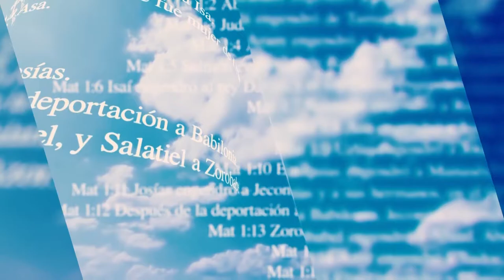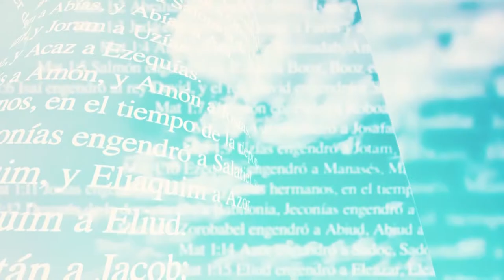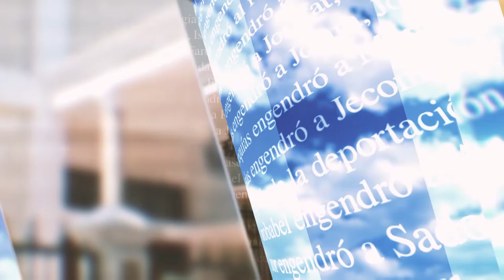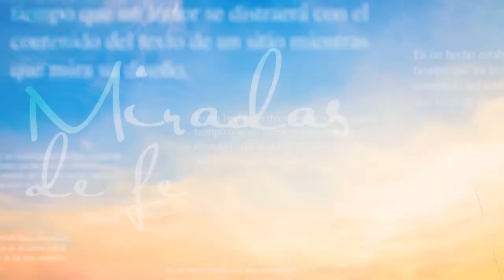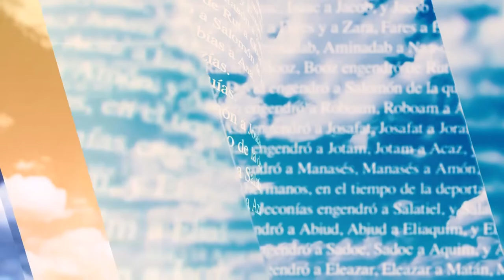Miradas de Fe: La Epifania del Señor o la Fiesta de los Reyes Magos.